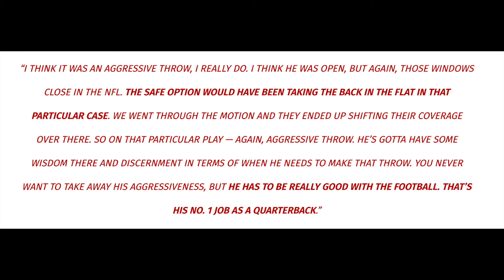The Chicago Bears Coaches CANNOT Do This ONE Thing With Caleb Williams!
In today's video, I give you guys my thoughts on why the Bears coaches should not overcoach Caleb Williams.